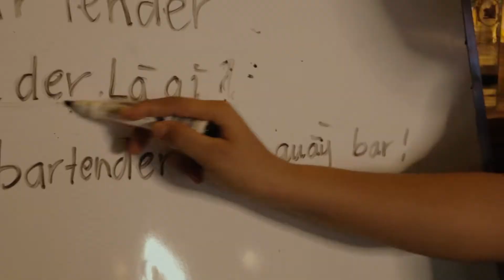Mya Bartender Camp | Chương trình đào tạo và huấn luyện mya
Mya Bartender Education